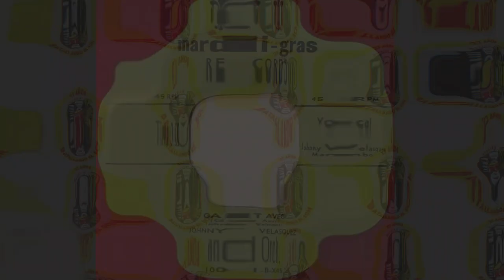Johnny Velásquez and Orchestra - Gait Avec (Go Away Mambo) / SANDUNGA!